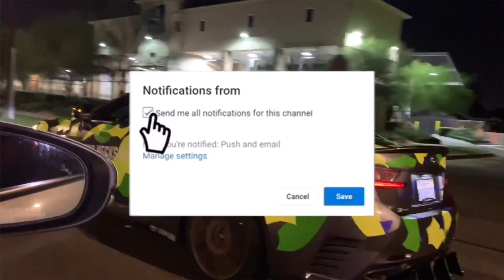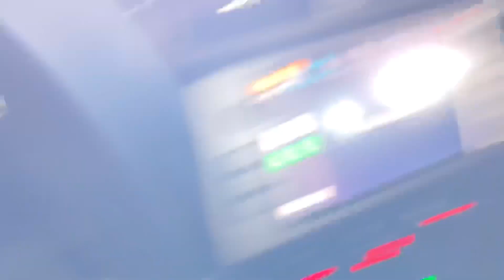Street Racing : Toyota GR86 vs NISSAN 370z